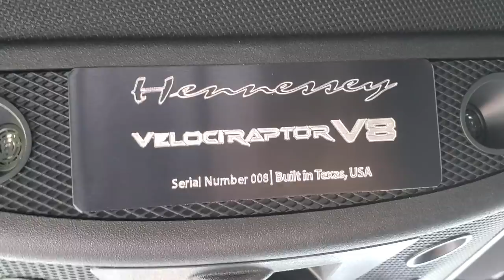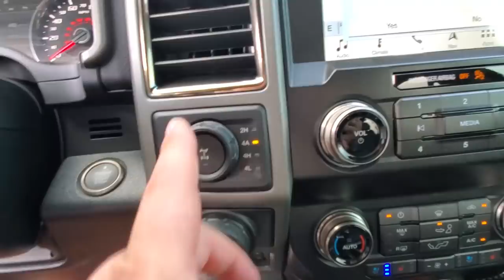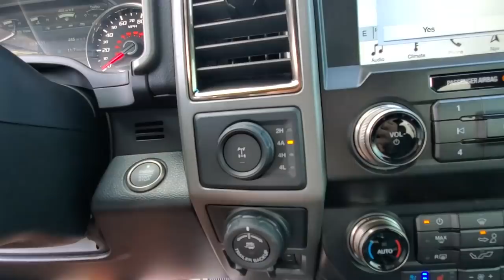Hennessey Performance ! // Ford VelociRaptor 150 // Oversize Load